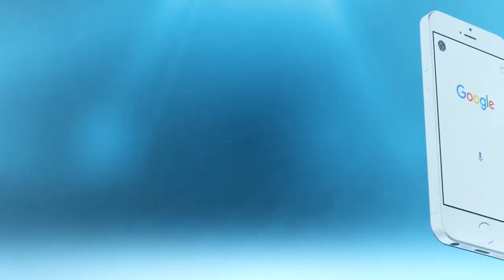البحري لشوف تيفي:الزي النظامي الجديد لرجال الأمن يُصنف ضمن الأجهزة الأمنية العالمية